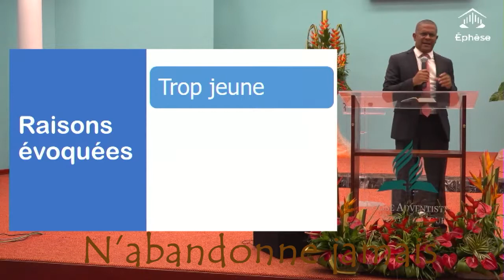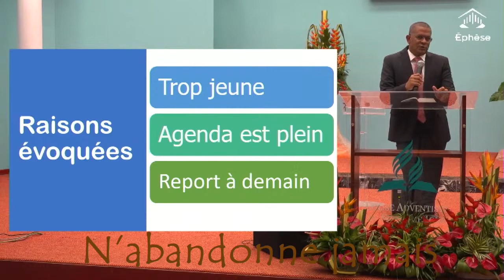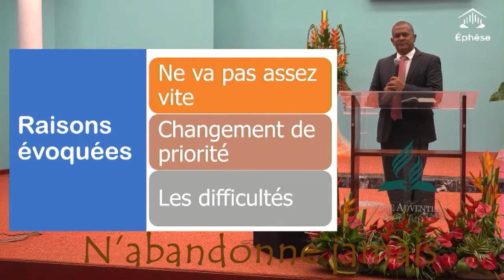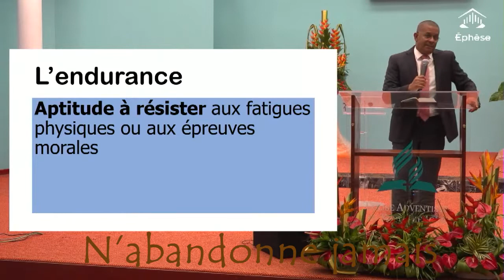N'abandonne jamais Pasteur Eddy-Michel CARPIN